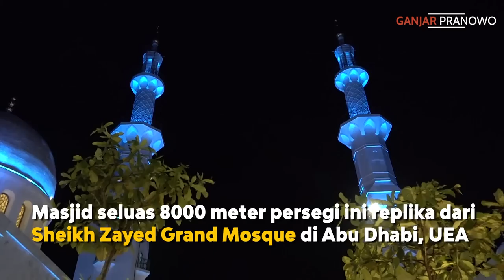SALAT SUBUH PERDANA DI MASJID SHEIKH ZAYED SOLO.. VIBESNYA DUBAI BANGET